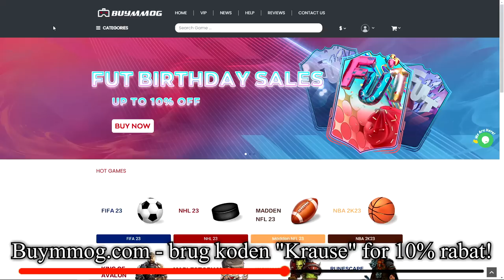JEG PACKEDE ET KLASSE ICON I KÆMPE FUT CHAMPIONS REWARDS PACK OPENING!